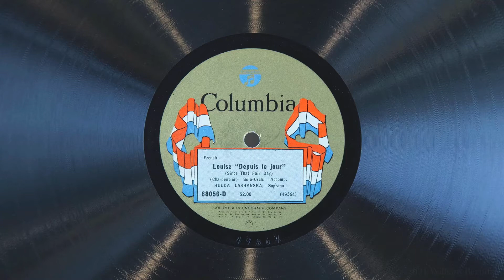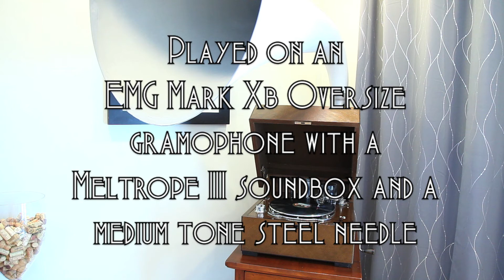Depuis le jour • Hulda Lashanska (EMG Mark Xb Oversize Gramophone)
Soprano Hulda Lashanska sings "Depuis le jour" (from act III of Louise by Gustave Charpentier) on Columbia record 68056-D, played on an EMG Mark Xb Oversize gramophone with a Meltrope III soundbox and a Burmese Colour Needle (not a steel needle, as stated in the video). Acoustically recorded March 28, 1918 in New York City.